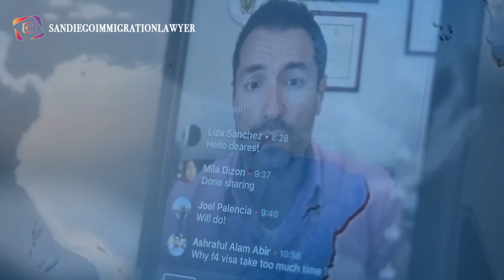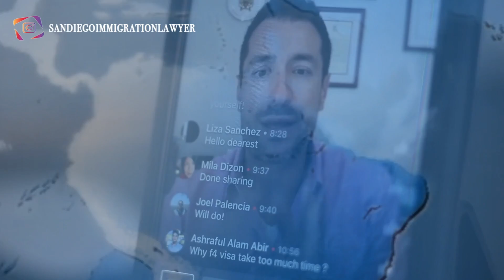What happens if you have an immigration violation from another country can you enter the US? : 🇺🇸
Jacob Sapochnick, founder of the Sapochnick Law firm is sharing weekly Immigration Law short video updates. Among the topics we discuss: Immigration Reform, Green Cards via Marriage, Green Card through employer, E2 Investor visas, EB5 Green Cards, Fiance Visas and Marriage based Adjustment of Status. Based in San Diego we service all 50 states and clients across the Globe.